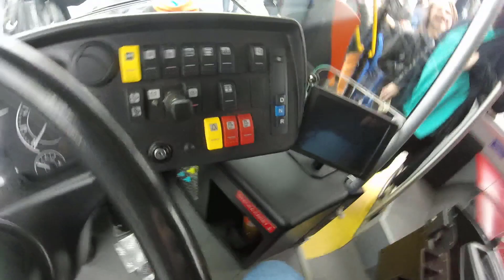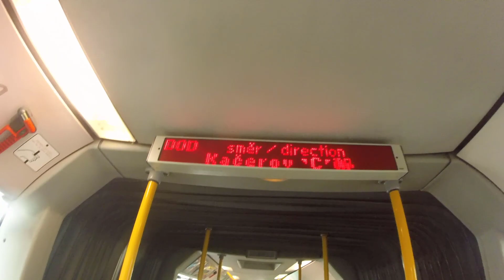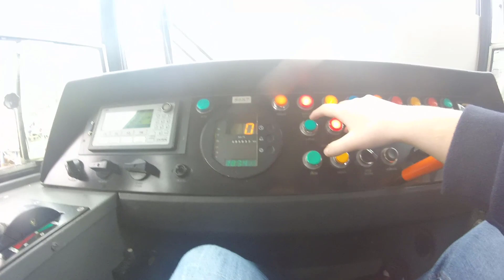Den Otevřených Dveří MHD Praha 2017 (reupload)